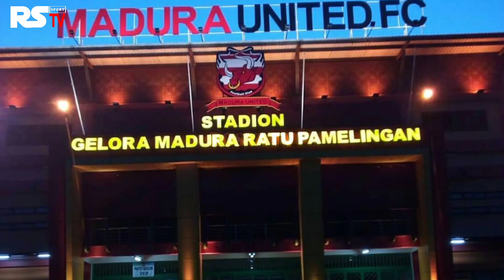Pelatih Madura united, Keputusan Wasit Mengecewakan